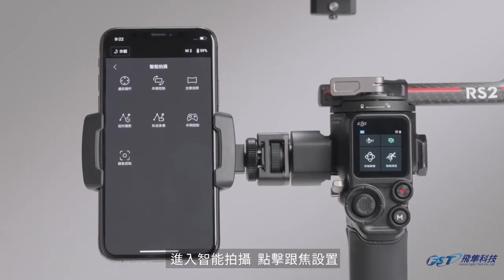DJI RS 2 跟焦電機安裝教學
跟焦器電機用於調整光圈、控制鏡頭焦點或變焦，可搭配DJI RS2雲台的前置撥輪或Ronin對焦輪使用，也可搭配 DJI RSC2雲台的前置撥輪使用。